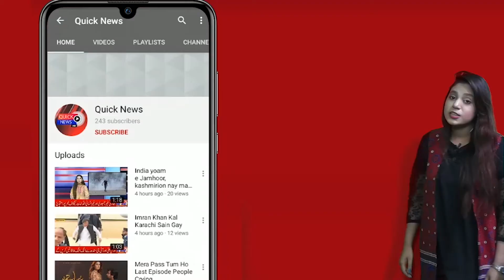SINDH MEIN MARKTEIN, KHANE PINE K HOTELS BUND